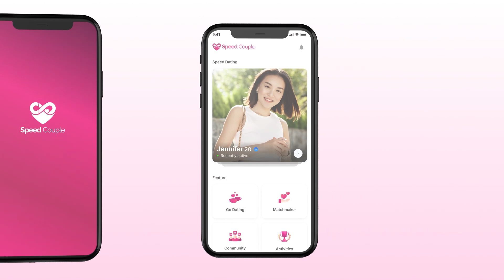Bí Kíp Trị Chồng Thích Nhậu - Lúc Xỉn HÀNH HUNG CHO THẢM Quay Phim Lại Rồi Đợi Khi Tỉnh Lại Cho Xem